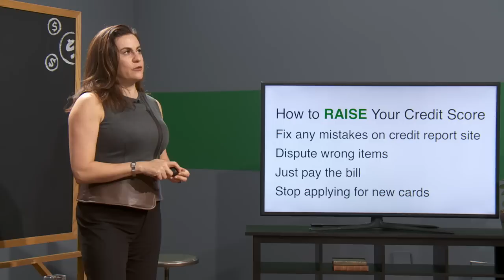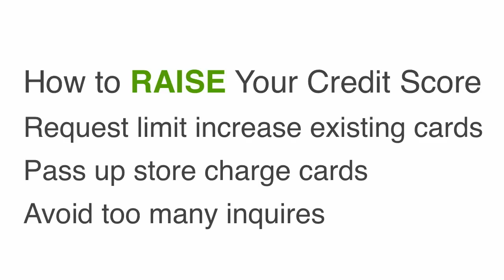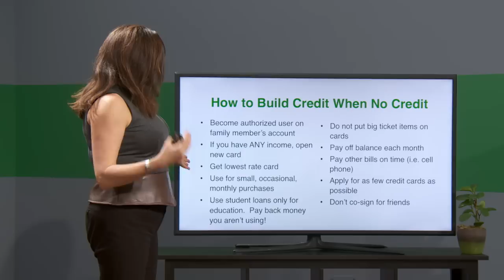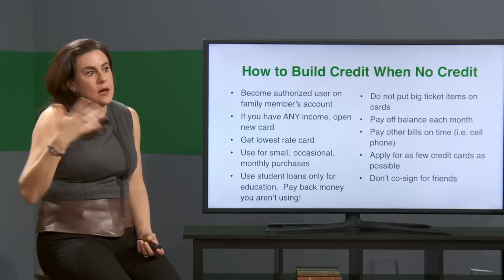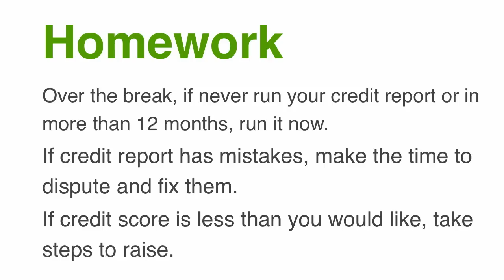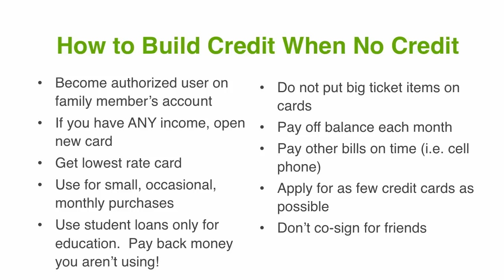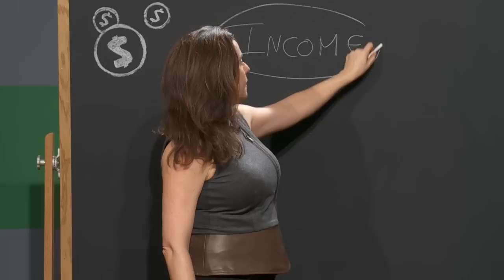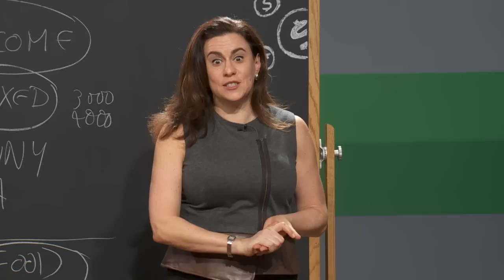Personal Finance Basics: How to Raise Your Credit Score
Galia Gichon offers actionable tips on how you can quickly raise your credit score.

In this clip from Personal Finance for Artists & Freelancers, Galia talks about reviewing your credit report, finding and dealing with errors, and raising your credit score.